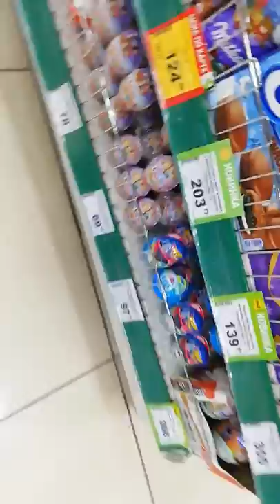ВЛОГ С ДРУГОМ: Сходили в командор,планы на будущее, макдак в моем городе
Теги(можно не читать) :
влог
vlog
друзья
драка
любовь
дружба
josh peck
прогулка
жизнь
украина
юмор
влоги
блог
отдых в польше
андрей мартыненко
отдых
работа в польше
саша шапик
харьков
алексей
dayz
топ
встреча
девушки
влогер
vape
конкурс
алёнка111
видеочат
мскобель
спорт
стример
клип
бит
тест
рэп
трек
трэк
украинец
поляк
влог кобеля
реп
красивые девушки
обзор
встреча с валерой
таксист
такси
два стримера
влог украина
погода
кобель
пикап
влггер
980
300.000
жесть ufc мма круто зачитал ак47 гуф баста драка школьников варфейс варфейм стрела приколы 2014
коте
идиоты
ноутбук за 300.000 рублей
300.000 рублей
лега уфа
лега плей
legaufa
lega play
жесткая драка
ufc
ken
he_nvgpunjvu
pl5bsrl9zfaeskil4xd-pdghgbjrvkfe8s
barbie montage
best friend
barbie with ken
дура тупая
лохи
парк победы
танки
warface
travel
traveller
traveler
аспид
клановый
thunder
war
gtx
бой
blogger
kolodintv
влог лега плей
обзор казань
город казань
казань
влог в казани
парк ривьера
vlog.
аквапарк ривьера
приехали в казань
battlefield
веселье
pick up girls
vlog squad
dating
chipolte
brandon calvillo
гуляем мариванна
brainstorm мы гуляем
гуляем летаем
гуляем песня
гуляем всю ночь до утра
alex ernst
durte dom
matt king
carly and erin
scotty sire
jake paul
heath hussar
jimmy kimmel
saturday night live
jimmy fallon
ellen degeneres
гуляем с парнем
гуляем с девушкой
telblog пранки
пранки tops oops
пранки troom troom
lexus пранки
семейка z пранки
пранки топ 5
кондрашов
игорь
игорь кондрашов
пранки с
гуляем девоньки бухаем
гуляем в чернобыле
гуляем с колонкой
гуляем с тобой
гуляем с друзьями
гуляем вместе
гуляем в торговом центре
а мы гуляем мы крутые ага
гуляем в припяти
гуляем веселье
logan paul
zane hijazi
видеоблог
блоггер
lotnisko w aleksandrowicach
lotnisko
счастье
ukraine
poland
старі фотографії
скрябин
weekend
friends
смешно
весело
vlog montage
работа
лайфстайл
закат
sunshine
sunset
солнце
work
work in poland
best vines
jason nash vine
vine
jason nash
funny vines
compilation
david dobrik
jason nash vine compilation
vine compilation
weekly vlogs
irsa vlogs
весёлые
polska
gliwice
katowice
bielskobiala
украинцы в польше
irsaxx
irsa
стоит ли ехать в польшу
польша
you can be anything
люди
miros
владос мирос
андрей петров
блоги
ьравести
бмв
деньги
лайв
изнь
алиэкспресс
разбили камеру
чуть не разбил мою камеру
подрался с другом
твой любимый влог
youtube capture
краветс
ксюша кравец
поездка в деревню
дикий влог
безумный влог
бмв х7
москва24
роман старов
romanstarov
грудь
сьськи
старов
starov
гаврилюк
bumchik
паша бумчик
популярность
россия
москва
икра
съемки
геи
образ
ютуб
гуляю
цветной
куда пойти львов
кофейни львова
cover
кавер
маёвка лайв
арина данилова
song
медина
jah khalib медина
jah khalib
медина кавер
маёвка
аня музафарова
голос
голос дети
open kids
ksu creative
знакомство
berbie
girls fashion
barbie episodes
barbie youtube
barbie mattel
mattel
friend tag
barbie dolls
barbie toys
virtual vlogger
virtual vlog
official barbie
игры
little blogger
покупки
владислав деруга
пранк
парк
летопарк
деруги
яйца с сюрпризом
открываем сюрпризы
сергей трейсер
аттракционы
распаковка
принималово
заброшки
шахты
prank
девушка
деруга
блогеры
егор крид
яйцо с игрушкой
surprise eggs
канал для детей
for children
for kids
toys
детский канал
игрушки настюшки
маленький блогер
девочка настя
toyboxtube
игрушки
для самых маленьких
reality show online
live
киндер сюрприз
kinder surprise
видео
смотреть
для малышей
для детей
онлайн
montage